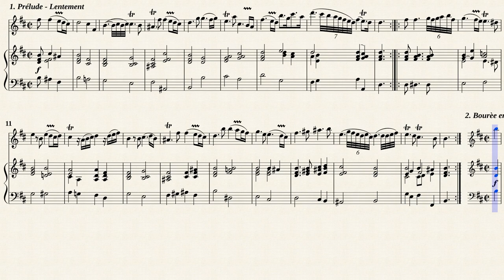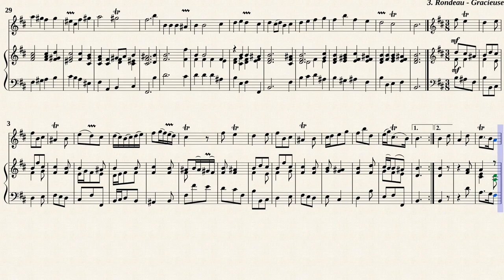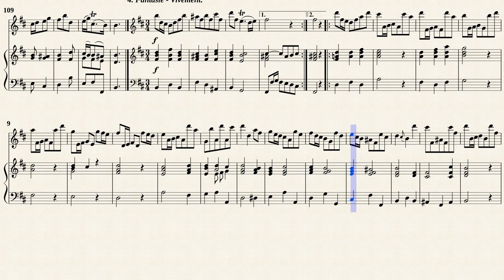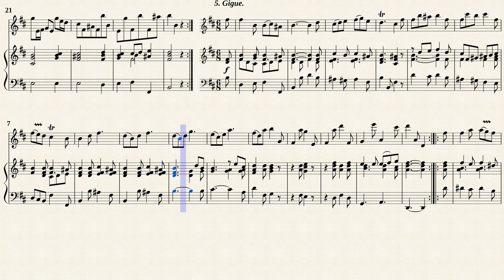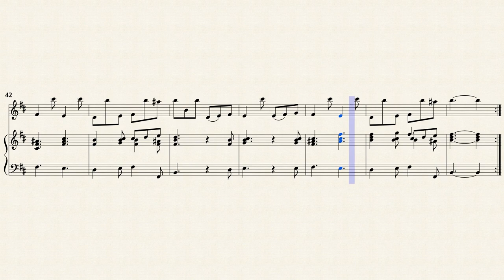Boismortier, J. B. de _ Suite Op.35 No.5 h-moll, PB 434 [Trv, Hch, Viol]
Suite No.5 in h-moll, PB 434
from '' 6 Suites de pièces, Op.35 ''
Transposed for Traverso and Viola da gamba